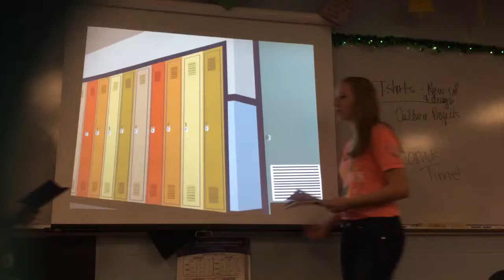Saludos Exploratory Spring 2015 #6